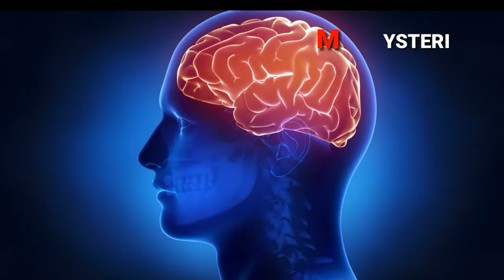Aliens on earth ।। एलियंस की खोज।। Part 1.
Your Quries ~

Aliens on earth.
Reasearch of aliens
Aliens in india.
Aliens ki khhoj.
Aliens kha h.
Aliens ki kahani.
Himalaya ki kahani.
Aliens ki jeevan.

Topic expailned~

विश्वभर के वैज्ञानिक मानते हैं कि धरती पर कुछ जगहों पर छुपकर रहते हैं दूसरे ग्रह के लोग। उन जगहों में से एक हिमालय है। भारतीय सेना और वैज्ञानिक इस बात को स्वीकार नहीं करते लेकिन वे अस्वीकार भी नहीं करते हैं। हिस्ट्री चैनल्स की एक सीरिज में इसका खुलासा किया गया।
भारतीय सेना और भारत-तिब्बत सीमा पुलिस (आईटीबीपी) की यूनिटों ने सन् 2010 में जम्मू और कश्मीर के लद्दाख क्षेत्र में उड़ने वाली अनजान वस्तुओं (यूएफओ) के देखे जाने की खबर दी थी, लेकिन बाद में इस खबर को दबा दिया गया। लेकिन सोशल मीडिया पर इस खबर की खासी चर्चा रही।

पहली घटना :  20 अक्टूबर 2011, सुबह 4.15 बजे, रात की ड्यूटी कर रहे भारतीय सेना के एक जवान ने तश्तरी के आकार वाला चमकती रोशनी से आच्छादित एक अंतरिक्ष यान सीमा रेखा के नजदीक एक सीमांत बस्ती में उतरते देखा। दो प्रकाश उत्सर्जक करीब 3 फुट ऊंचे जीव, जिनमें प्रत्येक के 6 पैर और 4 आंखें थीं। यान के किनारे से एक ट्यूब से उभरे वो जवान के पास पहुंचे और अंग्रेजी के भारी-भरकम उच्चारण के साथ जोर्ग ग्रह का रास्ता पूछा। हालांकि इस घटना में कितनी सच्चाई है यह कोई नहीं जानता।

दूसरी घटना : एक अन्य सूचित घटना में 15 फरवरी दोपहर तकरीबन 2.18 पर भारत-चीन सीमा से करीब 0.25 किलोमीटर दूर एक छोटे से क्षेत्र में मैदान से करीब 500 मीटर ऊपर चमकदार सफेद रोशनी नजर आई और आठ भारतीय कमांडो, एक कुत्ते, तीन पहाड़ी बकरियों और एक बर्फीले तेंदुए को भारी बादलों में ले जाने से पहले वह गायब हो गई। हालांकि कुछ मानते हैं कि वह ले जाने में कामयाब नहीं हो पाई। कहा जाता है कि बाद में छह कमांडो को गोवा के एक स्वीमिंग पूल से बचाया गया। दो लापता हैं। बचे हुए लोगों को यह घटना याद नहीं। इस घटना का गवाह एक स्थानीय किसान बना, जो सीमा रेखा के नजदीक भेड़ चरा रहा था।

Thnxxx for watching.